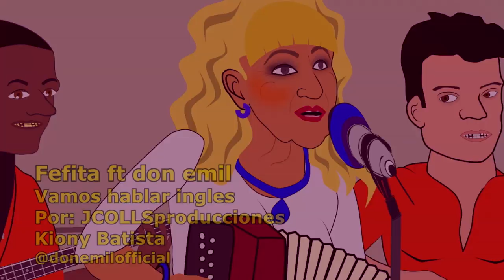Fefita La Grande Feat. Don Emil - Vamo Hablar Ingles REMIX [Official Video]